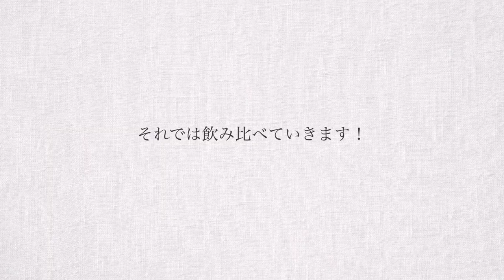水の違いでコーヒーの味が劇的に変わる！？【実験】竹炭を浸けておくだけの自作ミネラルウォーターでコーヒーを簡単味変！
コーヒーを淹れる時に重要なポイントになってくる水。
実は水道水に竹炭をいれるだけでミネラルウォーターになります。

コーヒーに専門学校講師がわかりやすく解説しています。

【alt.coffee roasters（オルト コーヒーロースターズ）】
　京都・二条城前の浅煎り専門のロースターカフェ

◆Specialty Coffee Roastery in Kyoto

◆All Vegan

卸販売、講演、スタッフトレーニングはお気軽にご相談ください。
科学的根拠をもって具体的に教えます。
卸販売希望の場合は、簡単なスタッフトレーニングをつけています。

京都府京都市 中京区 神泉苑町 28-4